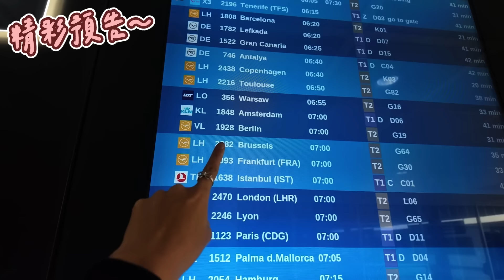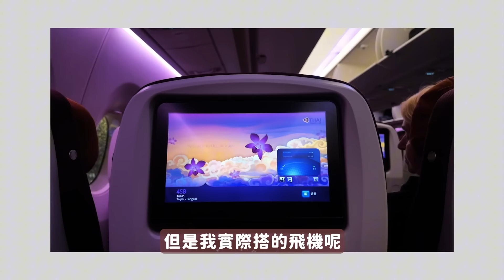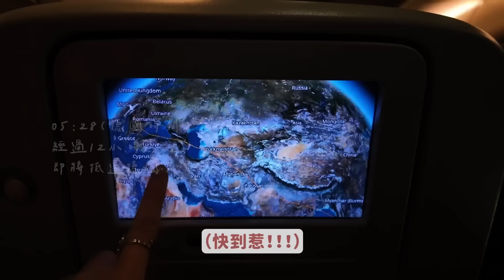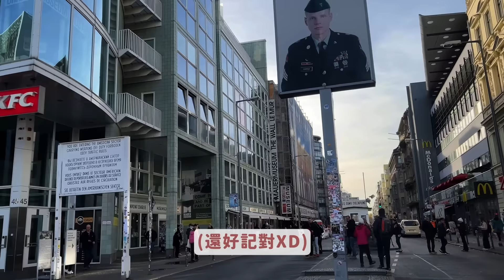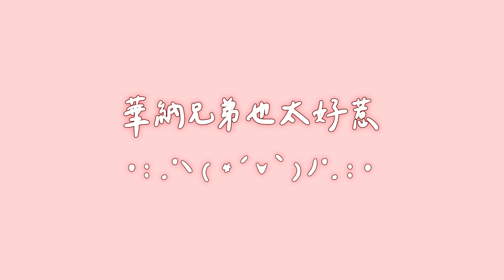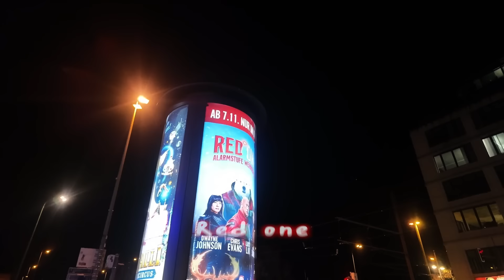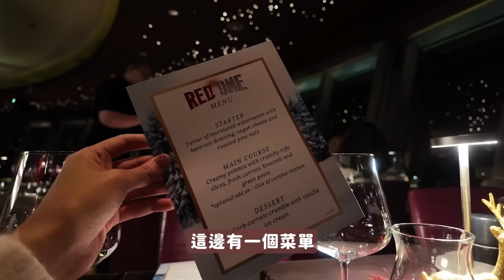小女子の歐洲大冒險！=≡Σ((( つ•̀ω•́)つ🇩🇪｜【YYの少女日記】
一起去德國吧！(●´∀`●)ﾉ
第一次一個人出國
想不到就是歐洲（？？？
真的是逛逛大觀園的港覺ＸＤＤ
出發前都還是覺得很不可思議
感謝華納兄弟的邀請！♥️♥️
Thanks warners bros!
讓小女子有機會踏上歐洲大陸✨✨
柏林真的是一個很美的城市
希望以後存到錢再去歐洲其他國家晃晃🎈
00:00-00:17 預告時間
00:18–01:36 來德國ㄉ原因─=≡Σ((( つ•̀ω•́)つ
01:37-04:17 轉機時間
04:18-05:16 褓母車接送♥♥
05:17-08:32 飯店開箱
08:33-12:00 乾爹贊助撥出 感謝圖拉斯TORRAS(((o(*ﾟ▽ﾟ*)o)))
12:01-14:09 ICEBAR
14:10-17:04 德國電視塔旋轉晚餐(つ´ω`)つ
17:05-18:59 回飯店 歐呀斯咪